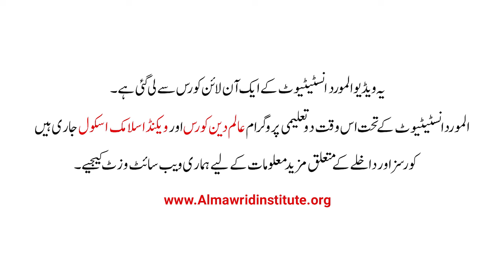Kalam e Iqbal Course (Class 01) | What is Poetry? | Talib Mohsin